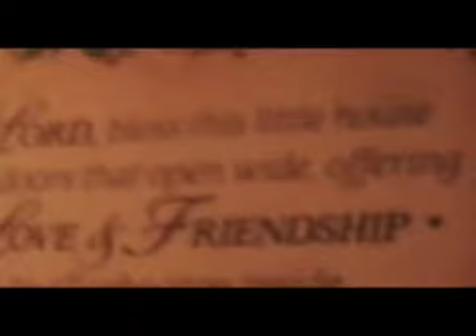:Hucked PART 1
A deranged counselor of children suffering from their parents divorce, invites a choice few to his home for some more in depth healing. It goes downhill from there. Dont miss the end.